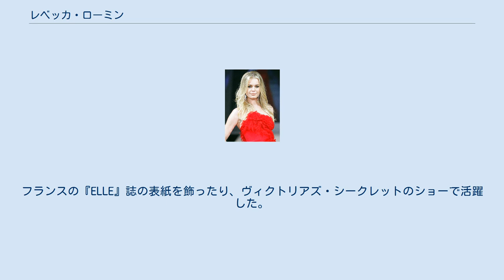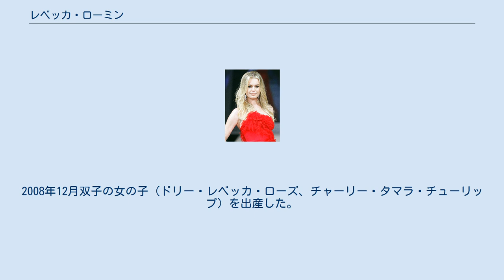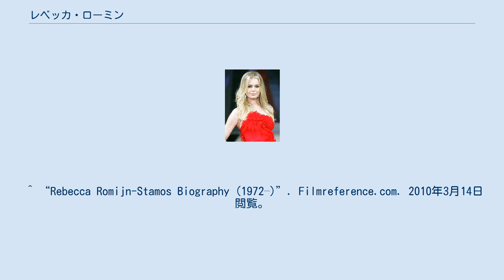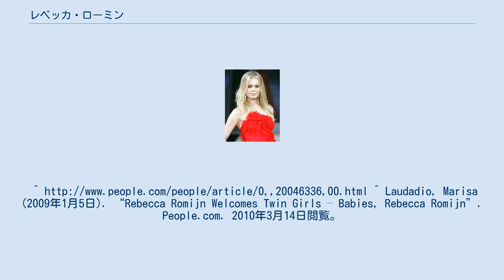レベッカ・ローミン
レベッカ・ローミン（Rebecca Romijn, 1972年11月6日 - ）は、アメリカ合衆国カリフォルニア州出身のモデル・女優である。
オランダ系。
俳優のジョン・ステイモスと結婚中はレベッカ・ローミン＝ステイモスの名前で活動していた。
レベッカ・ロメイン、レベッカ・ロミジン等と表記されることもあるが、英語での発音は/roʊˈmeɪn/で「ロウメイン」が近い。
 父親は家具職人、母親は教師。
カリフォルニア大学サンタクルーズ校在学中、友人に連れられてモデル・エージェンシーに行き、すぐにモデルとなってパリに2年ほど住んだ。
フランスの『ELLE』誌の表紙を飾ったり、ヴィクトリアズ・シークレットのショーで活躍した。
 その後女優業に興味を持ち、MTVの番組『House of Style』（ファッション、特にモデルを取り上げた番組）の司会を務めたり、『フレンズ』へのゲスト出演で知名度を上げていった。
2000年に公開された『X-メン』では、全身に青いペイントを施してミスティーク役を演じた。
メイクには毎回8時間かかったという。
続編二作にも出演した。
 2002年の『ファム・ファタール』では男を惑わす悪女ロールを演じた。
2003年には同映画のPRのために初来日し、当時夫だったジョン・ステイモスと東京ディズニーシーなどを観光していたという。
 モデル時代に出会って1998年に結婚した俳優のジョン・ステイモスとは2004年に別居し、2005年に離婚。
それまでクレジットに付けていた「-Stamos（＝ステイモス）」は以降の出演作では外れている。
2007年7月14日、俳優のジェリー・オコンネルと結婚。
2008年12月双子の女の子（ドリー・レベッカ・ローズ、チャーリー・タマラ・チューリップ）を出産した。
 ^ “Rebecca Romijn-Stamos Biography (1972–)”. Filmreference.com. 2010年3月14日閲覧。
^ “ジョン・ステイモス、離婚申請書を提出”. シネマトゥデイ. (2004年8月23日). 2012年11月26日閲覧。
^ “レベッカ・ローミンとジェリー・オコンネル結婚”. シネマトゥデイ. (2007年7月17日). 2012年11月26日閲覧。
^ Laudadio, Marisa (2009年1月5日). “Rebecca Romijn Welcomes Twin Girls – Babies, Rebecca Romijn”. People.com. 2010年3月14日閲覧。
^ “「アグリー・ベティ」のレベッカ・ローミンに双子の女児誕生”. シネマトゥデイ. (2009年1月6日). 2012年11月26日閲覧。